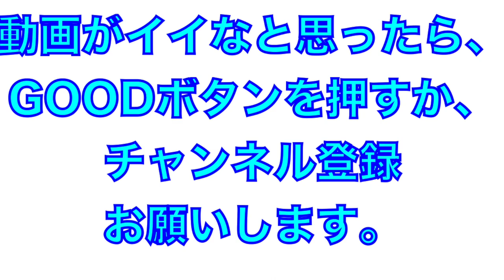浅村選手・宗選手・清宮選手・吉田正尚選手の守備練習！2022年オールスター＠坊っちゃんスタジアム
2022年オールスターゲーム＠坊っちゃんスタジアム
試合前の練習
浅村栄斗選手・宗選手・清宮幸太郎選手・吉田正尚選手の守備練習